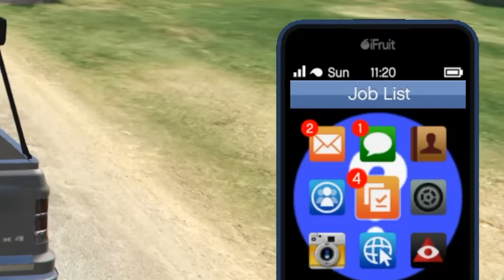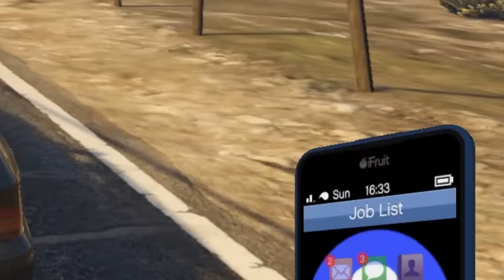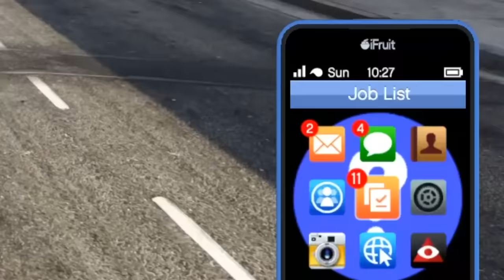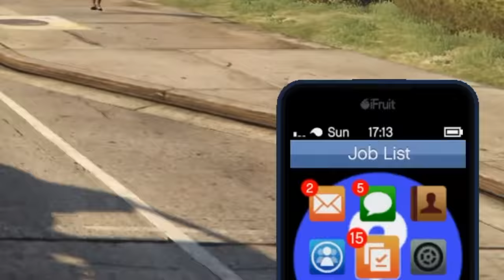I Used TikToks to Steal Celebrity Cars in GTA 5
Today we are trying more TikToks that show Celebrity Cars locations, will they be real? let's find out.